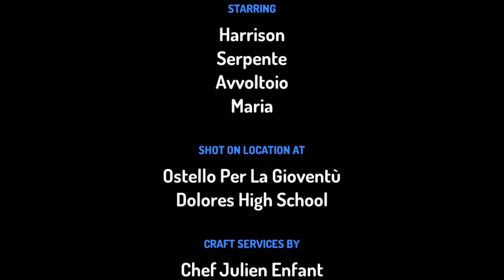il serpente sta in un ostello per studenti